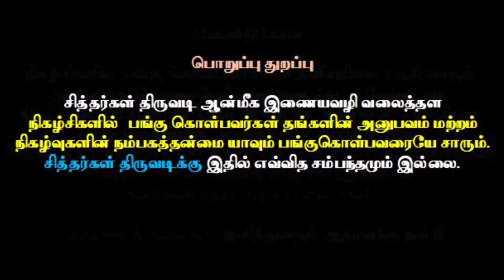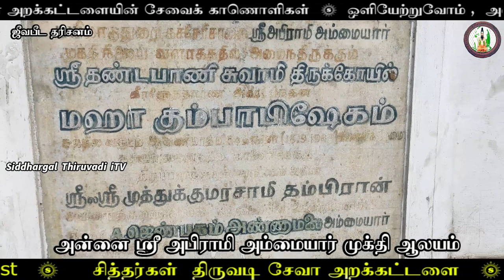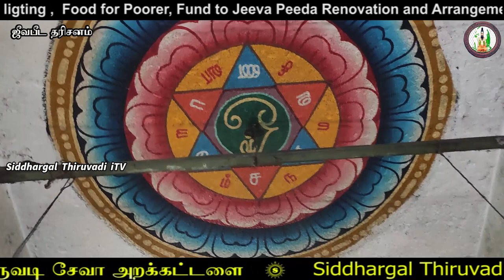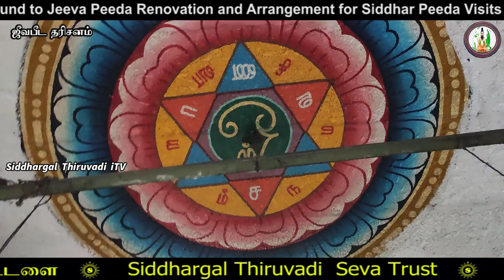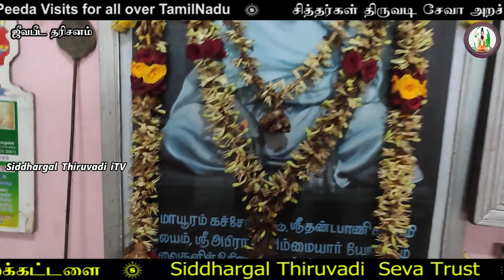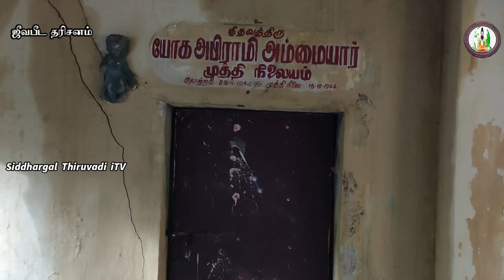Siddhargal Thiruvadi | Epi. 0942 | Abirami Ammaiyar | Miracle Siddhar Samadhi | Mayiladuthurai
Abirami Ammaiyar Jeeva Samadhi Temple Address
67/3A, Cutchery Road,
Mayiladuthurai, Mayiladuthurai (DT,

This video explain the Spiritual journey towards all Siddhar Peedam and Siva Temples. It contains to explore  the history and devotee's experiences with Siddhars  / Mahaan, infrastructure of the peedam and temples, details about the Pooja, Guidance and reference of google map to the temple etc.  This spiritual journey only for making awareness and pathway of Siddhar peedam and Sivan temples.  No commercial activities carried or utilized through this channel.  Kindly support and encourage our efforts and dedication by making this video to awake the hidden siddhar's peedam . Don't forget to press BELL symbol to avail our update update videos.  The Genuenenes of the content / expereince by the speaker is not responsible by Siddhargal Thiruvadi.